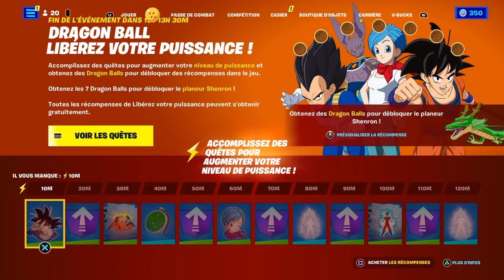DBZ DANS LA BOUTIQUE FORNITE!!!